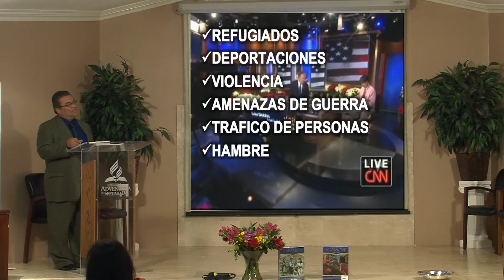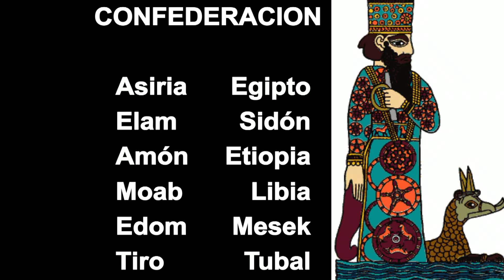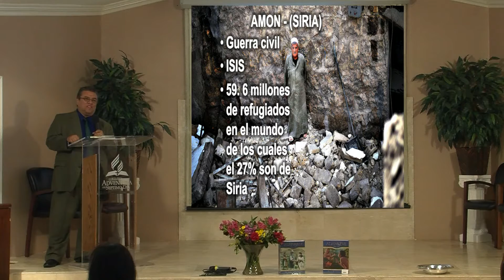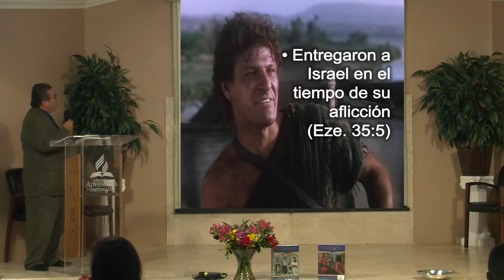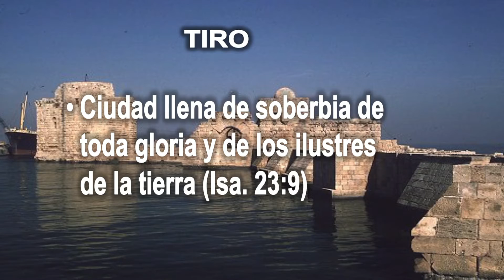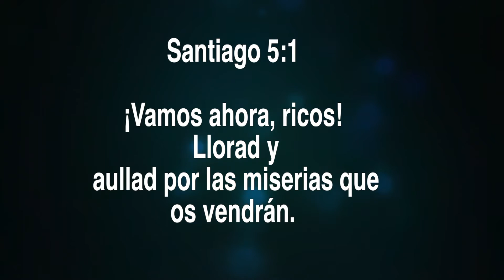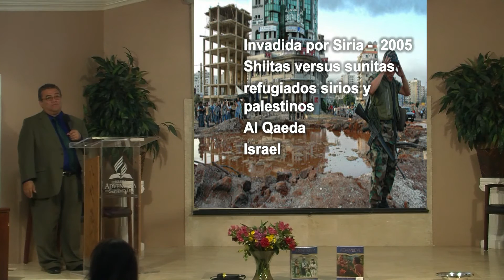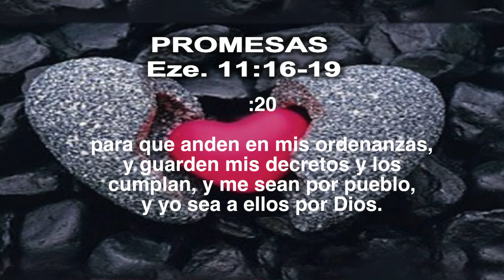2/14- Agoniza del mundo. Ptr. Carlos Quintana.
RESTAURACION
Ezequiel, visiones y profecías.

Iglesia ASD Grand Prairie, Texas.